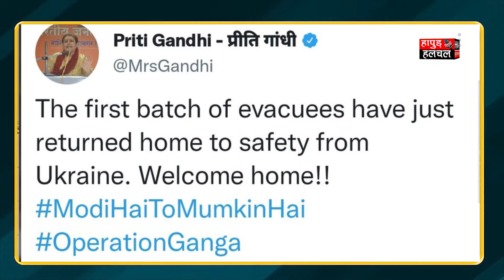ModihaitomumkinHai Hashtag का Viral Sach | Hashtag Modi | PM Modi | Viral Post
ModihaitomumkinHai Hashtag का Viral Sach | Hashtag Modi | PM Modi | Viral Sach | Viral Post

चुनाव पर चर्चा - विधानसभा चुनाव | बीजेपी v/s बसपा के लोगों में जोरदार बहस | UP Election 2022 Episode-8

चुनाव पर चर्चा -विधानसभा चुनाव | अब की बार किसकी सरकार ? | UP Election 2022 Episode- 7 | Part-2

चुनाव पर चर्चा - विधानसभा चुनाव | विधायक से नाराज़ हैं यहां के लोग | UP Election 2022 Episode- 5

Team :- HHN
Edit By - Rohit Sharma
Anchor :- Hafsa Bano Siddiqui
Camera - Rohit Sharma